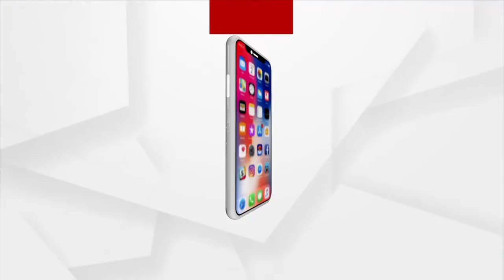Odisha Panchayat Elections: Second Day of Filing for Upcoming Elections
Second Day of Filling for Upcoming panchayat elections in Odisha. Candidates can file their nominations for Sarpanch, Samiti member, and Zilla Parishad member posts till January 21.